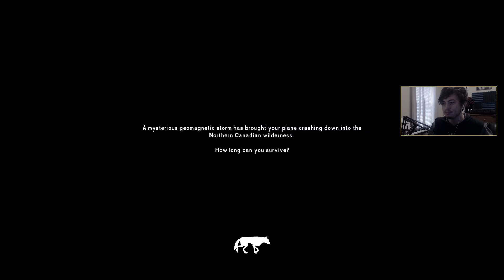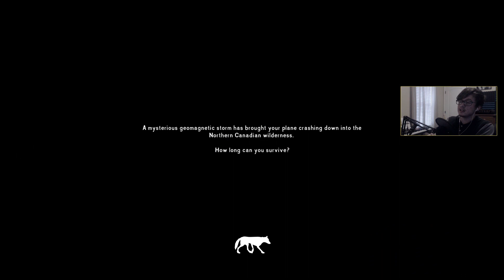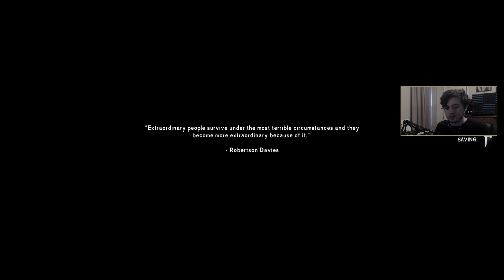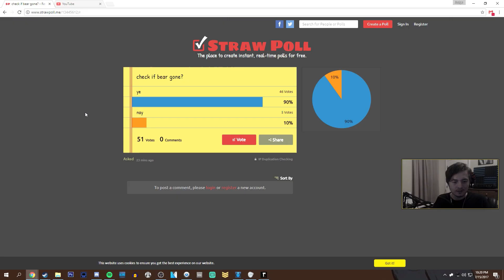FUNKe VS Wild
Justyn simulates his realistic chances of surviving a snow-covered tundra.

(This is sandbox mode before the episodes were released- i've played/started playing the episodes which should be eventual highlights on their own)